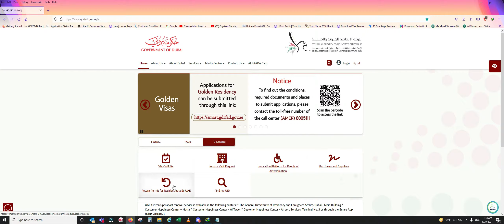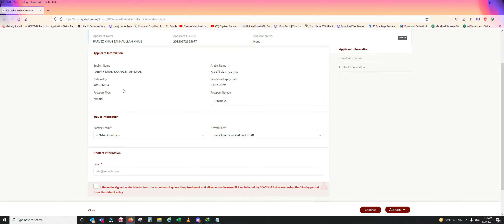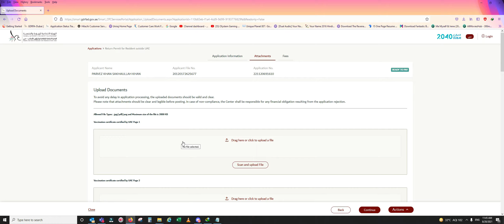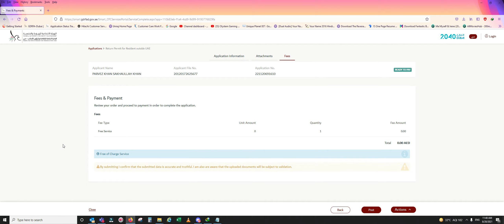How to Apply for GDRFA Approval in 5 Min !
Hello Guys,

In this video We will learn how we can apply for GDRFA Approval in just 5 min.

here is the link below for GDRFA Website Portal,